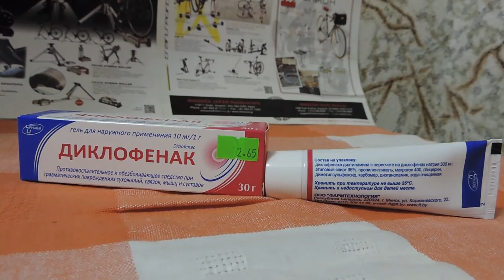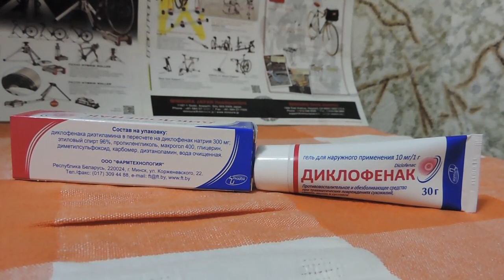Гель Диклофенак при болях и воспалениях сухожилий, связок, мышц и суставов.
Гель Диклофенак при болях и воспалениях сухожилий, связок, мышц и суставов. Diclofenac gel for pain and inflammation of tendons, ligaments, muscles and joints.
Hello friends. Help with buying and reviewing the Minoura Live Ride FG 220 Hybrid Roller - (Belgazprombank (VISA) card - account 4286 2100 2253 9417). Thank you everyone !!! Привет друзья. Помощь для покупки и обзора роллерного велостанка Minoura Live Ride FG 220 Hybrid Roller - (карточка Belgazprombank (VISA) - счет 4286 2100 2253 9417). Благодарю каждого!!! Hello. I will make for you free promotional videos of your bicycle products. Всем привет. Сделаю для Вас бесплатно рекламные видеоролики Вашей велосипедной продукции.
P.S. СТРЕМЛЕНИЕ К СОВЕРШЕНСТВУ В ДЕЛАХ! Ваша благодарность за подготовленный видеоролик, помощь на существование канала и его развитие: карточка Belgazprombank (VISA), счет 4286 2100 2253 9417. Благодарю каждого!!! СТРЕМЛЕНИЕ К СОВЕРШЕНСТВУ В ДЕЛАХ! Ваша благодарность за подготовленный видеоролик, помощь на существование канала и его развитие: карточка Belgazprombank (VISA), счет 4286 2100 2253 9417. Благодарю каждого!!! P.S. Aspiration to excellence in deeds! Your thanks for the prepared video, the help to the existence of the channel and its development: Belgazprombank card (VISA), account 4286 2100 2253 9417. Aspiration to excellence in deeds! MUTUAL SUBSCRIPTION !!! HELP IN SUBSCRIPTION !!! Your thanks for the prepared video, the help to the existence of the channel and its development: Belgazprombank card (VISA), account 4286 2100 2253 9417. ملاحظة الطموح إلى التميز في الأعمال! شكراً للفيديو الذي تم إعداده والمساعدة في وجود القناة وتطويرها: بطاقة Belgazprombank (VISA) ، الحساب 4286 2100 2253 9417. شكراً للجميع! الطموح إلى التميز في الأعمال! الالتحاق المتبادل !!! مساعدة في الالتحاق !!! شكراً للفيديو الذي تم إعداده والمساعدة في وجود القناة وتطويرها: بطاقة Belgazprombank (VISA) ، الحساب 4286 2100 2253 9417. شكراً للجميع! 附：追求卓越的事迹！您对准备好的视频，对频道存在及其发展的帮助感谢：Belgazprombank卡（VISA），帐号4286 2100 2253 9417.谢谢大家！追求卓越的事迹！您对准备好的视频，对频道存在及其发展的帮助感谢：Belgazprombank卡（VISA），帐号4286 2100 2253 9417.谢谢大家！P.S. Anspruch auf hervorragende Taten! Ihr Dank für das vorbereitete Video, die Hilfe zur Existenz des Kanals und seiner Entwicklung: Belgazprombank-Karte (VISA), Konto 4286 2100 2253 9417. Vielen Dank an alle !!! Anspruch auf hervorragende Taten! HILFE IM ABO !!! Ihr Dank für das vorbereitete Video, die Hilfe zur Existenz des Kanals und seiner Entwicklung: Belgazprombank-Karte (VISA), Konto 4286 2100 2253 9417. Vielen Dank an alle !!!